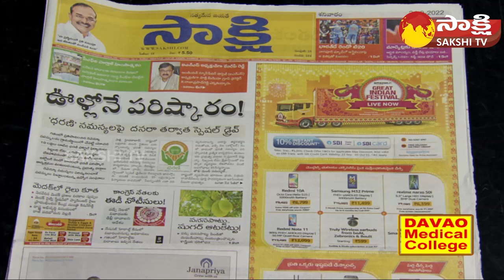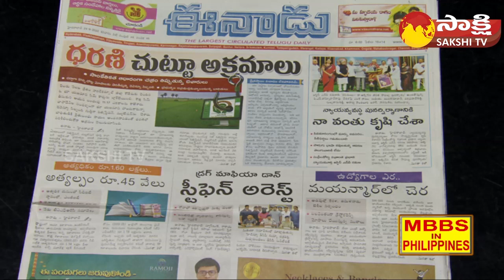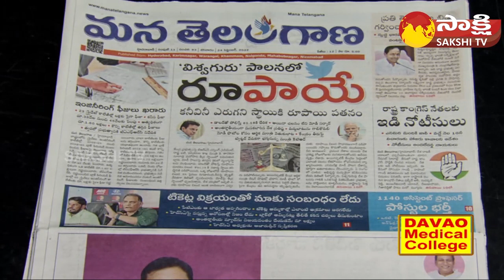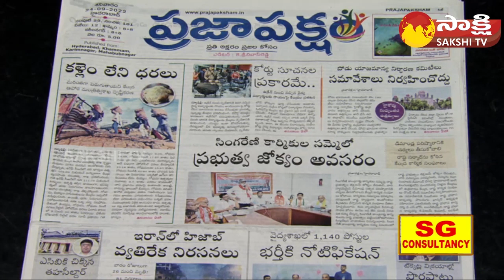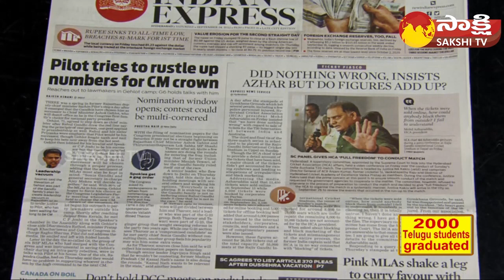KSR LIVE SHOW | Today's Newspaper Headlines | 24th September 2022 | Sakshi TV Live